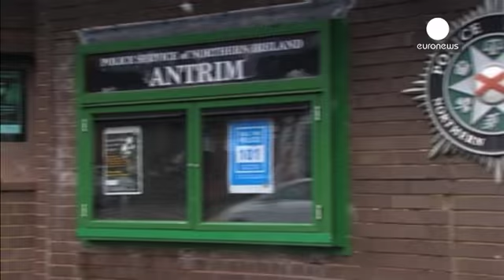Adams'ın tutuklanmasına siyasilerden farklı tepkiler geldi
İrlanda Cumhuriyetçi Ordusu'nun (IRA) siyasi kanadı Sinn Fein Partisi lideri Gerry Adams'ın polis merkezindeki sorgusu ikinci günde devam etti.

Batı Belfast'a 1972'de işlenen bir cinayetle bağlantısı olduğu gerekçesiyle Kuzey İrlanda polisi tarafından tutuklanan Adams suçlamaları kabul etmedi. İngiltere'de gündemi sarsan kararın ardından siyasiler değişik açıklamalar yaptı.

Kuzey İrlanda Başbakan Yardımcısı Martin McGuinness soruşturmaya şüpheyle yaklaştı. McGuinness, "Ben bunu adanın kuzeyi...